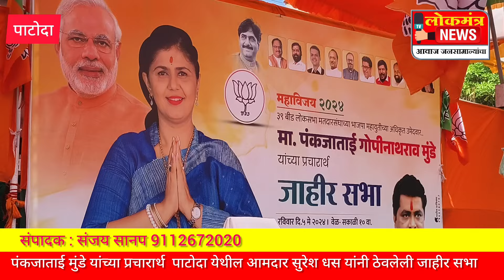पंकजाताई मुंडे यांच्या प्रचारार्थ आ सुरेश धस यांचीं पाटोदा आमदार जाहीर सभा